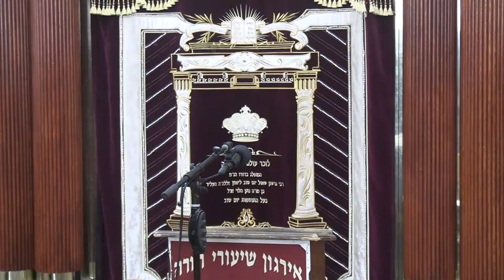עזוב תעזוב עמו: דיני פריקה וטעינה - ר‘ אברהם קלמן יהושע באב“ד שליט“א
עזוב תעזוב עמו – דיני פריקה וטעינה
הרה“ג ר‘ אברהם קלמן יהושע באב“ד שליט“א
רב דקהל דראהביטש
ו' תמוז תשפ"ב